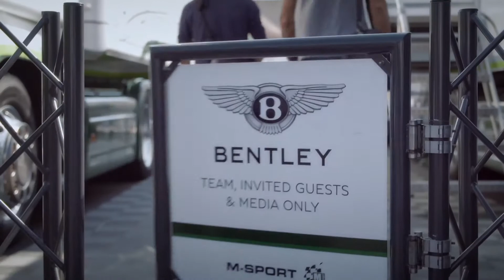Bentley Genève Race Package - Circuit Paul Ricard - Le Castellet